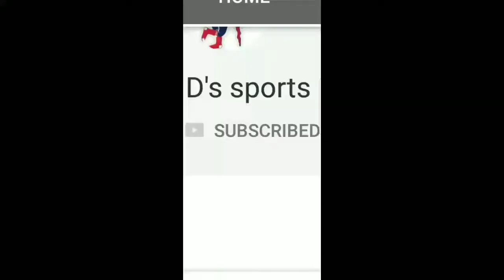Every tom Brady Superbowl win touchdown pass